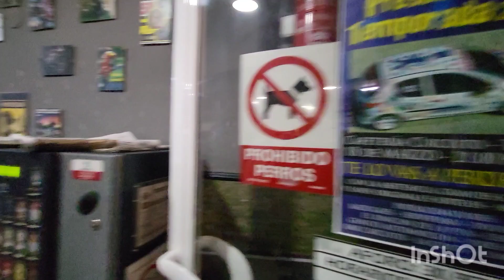Presentación Ivan-Abraam 206